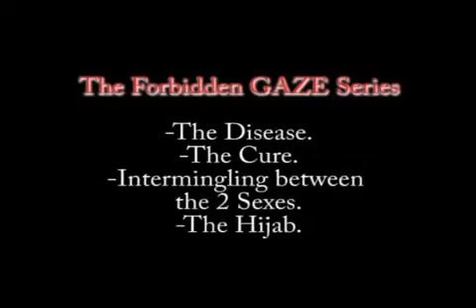The Forbidden Gaze THE CURE. By Shaykh Feiz (Part 6)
The Forbidden GazeTHE CURE. By Shaykh Feiz (Part 6)